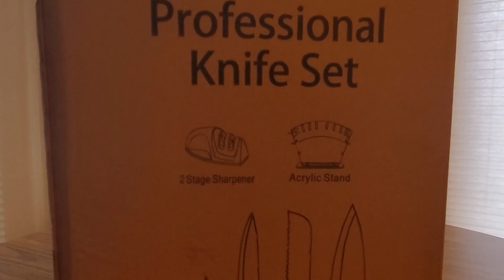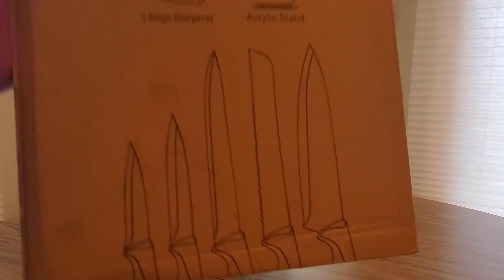Chef Knives Set 7 Piece Stainless Steel Cutlery (EPISODE 2888) Amazon Unboxing Video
Chef Knife Set Knives Kitchen Set - Stainless Steel Kitchen Knives Set Kitchen Knife Set with Stand - Plus Professional Knife Sharpener - 7 Piece Stainless Steel Cutlery Knives Set by Home Hero

MORE GOODIES

30days free amazon music

2 FREE audible books Amazon Kindle

(MSTOUT2AC150)

10 dollars off YummyBazzaar